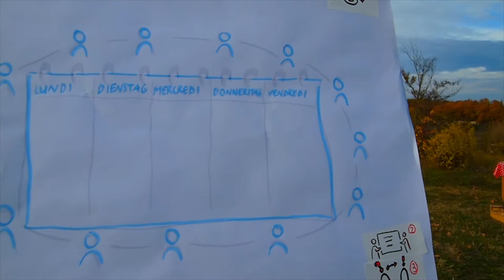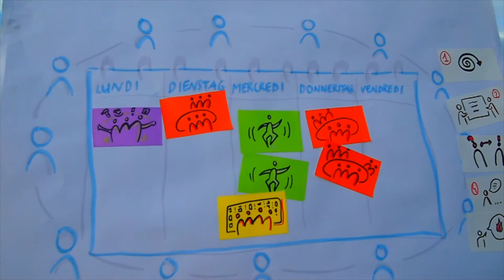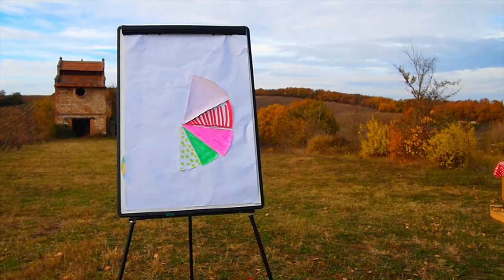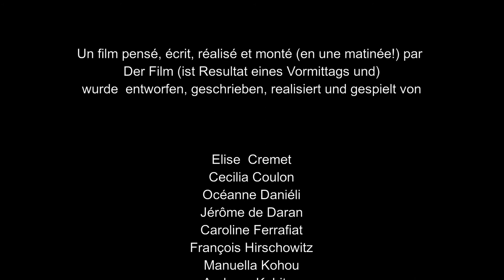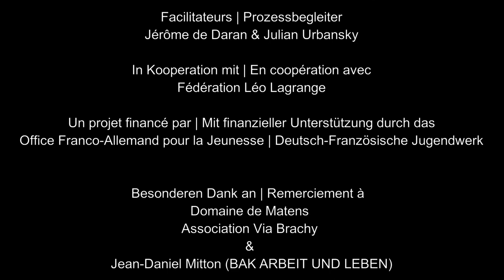Expérimenter l'autoformation en situation interculturelle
Un expérience innovante d'autoformation pour animatrices et animateurs de rencontres interculturelles de jeunes : les participantes et participants co-construisent et animent eux-mêmes le programme de formation. Le but : se former les un-es les autres en s'appuyant sur le vécu et les compétences de l'ensemble du groupe et s'approprier une pédagogie innovante basée sur le pilotage dynamique et sur la gestion par consentement.